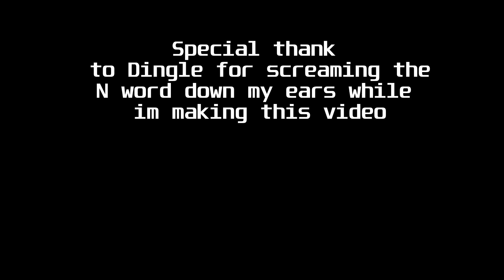Spitfire (a War Thunder short film)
A smol short film I made :p

The music isn't mine, it's Revolution by Eternal Eclipse

Composer: Piotr Musiał
Album: Forgotten Odes
First Violin: Zsolt-Tihamér Visontay
Recorded with London Philharmonia at Abbey Road Studios.